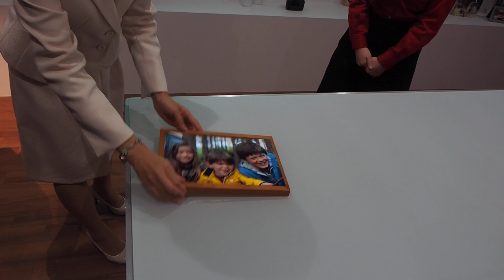「Intelligent Imaging for Life」でのフォトフレーム活用イメージ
Canon EXPO 2015レポート記事